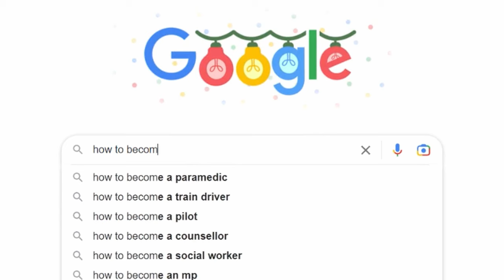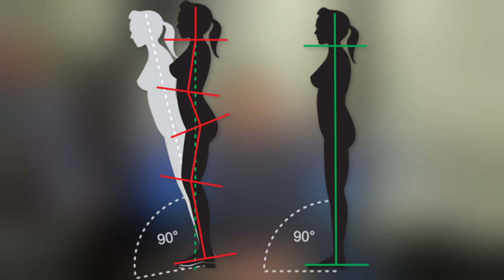STOP Running In Barefoot Shoes...or else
I'm a huge fan of barefoot shoes, and I'm making some progress with my running. But I had to stop running in barefoot shoes in order to run faster...

I'm interested what shoes do your run in and have you tried running in barefoot and normal running shoes?

My current running shoes
Altra Torin 6